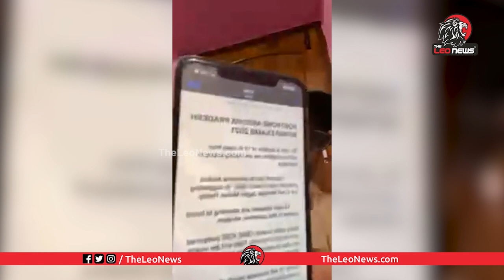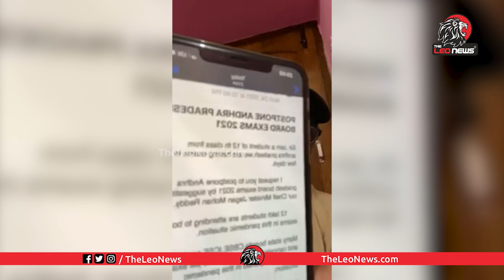సచిన్ ఎవడో నాకు తెలీదు | KA Paul comments on Sachin Tendulkar | News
Leo Politics

Leo Health

Leo Entertainment

Leo Devotional